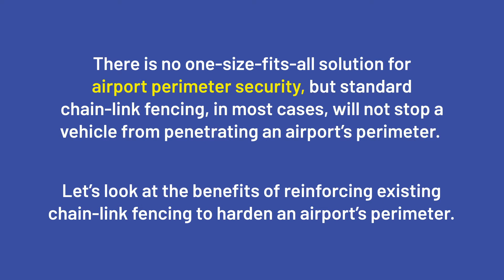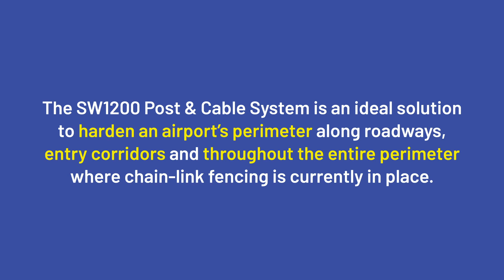Airport Perimeter Post and Cable System | Global GRAB SW1200 Post & Cable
See how hostile vehicles crash through standard chain-link fencing to threaten the safety of airports. Global GRAB works with airports worldwide to mitigate hostile vehicle attacks by reinforcing chain-link fences with SW1200 Post & Cable perimeter security system.

Existing chain-link fences should be hardened by installing an ASTM M50 crash-rated SW1200 Post & Cable system. The SW1200 Post & Cable fence is a passive vehicle barrier solution that is cost-effective and flexible for large areas.

Used at many U.S. Department of Defense locations to deter and prevent a perimeter security breach from a Hostile Vehicle, the SW1200 Post & Cable is faster and less expensive to install than fixed bollards and works well to protect perimeters along roadways, runways and other locations within a secure environment.

This perimeter security system is ASTM 2656-07 M50/P2 crash-rated to stop a 15,000 lb truck at 50 mph, (Penetration 3.31' to 23.0') in a tested range of 50' to 200'.

The SW1200 Post & Cable can be paired with the ARES anti-climb fence for enhanced protection.

Custom finishes are available.

SW1200 Post & Cable Specs:

● Cost-Efficient – Range of Widths Provides Savings
● Weather-Resistant Galvanized Coating with Options for Powder Coating to Match Site Conditions
● Termination Posts Do Not Extend Beyond 90° Corners
● Easy to Reinforce Existing or New Fencing; Including Chain-Link, Welded Wire, Ornamental and Palisade
● No Field Welding Required for Installation
● All Foundations Can Be Bored and Earth-Formed
● No Preventative Maintenance Required

Tags (500 characters):

Perimeter security
Airport perimeter security
Airport fencing
SW1200 Post & Cable
Post and Cable Fencing
Controlled access zone
Global GRAB
Perimeter security systems
High-security fence
access control
access control system
security fencing
perimeter security
traffic barricades
access control security
access control specialist
access control technologies
building access control systems
commercial access control systems
critical security controls
perimeter security systems
security fence company